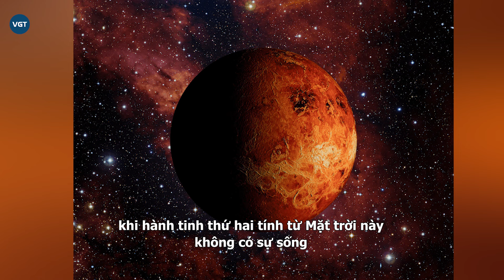Tiên tri của bà Vanga lại ứng nghiệm, ngay tháng 7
Vừa qua, dân chúng toàn cầu lần nữa chứng kiến lời tiên tri của bà Vanga ứng nghiệm. Trước đó, không ít điều mà bà dự đoán đã thành sự thật khiến nhiều người không thể không tin.

Baba Vanga có lẽ là nhà tiên tri lỗi lạc nhất trong lịch sử nhân loại, với nhiều lời "sấm truyền" còn ứng nghiệm tới tận ngày nay dù đã qua đời cách đây gần 3 thập kỷ. Một trong những dự đoán của bà về năm 2024 chính là thảm họa thiên nhiên sẽ gia tăng và liên tiếp xảy ra.

Cho đến thời điểm hiện tại, có thể thấy rằng "lời sấm" của nhà tiên tri mù đã trở thành sự thật, khi biến đổi khí hậu tiếp tục gây ra hiện tượng thời tiết cực đoan. Theo đó, một phân tích nhiệt độ toàn cầu từ Climate Central cho biết, biến đổi khí hậu do con người gây ra tiếp tục là thủ phạm đứng sau các đợt nắng nóng gay gắt, chủ yếu gồm các hoạt động như đốt than hay phá rừng.

Ước tính, có đến hơn 60% dân số thế giới bị ảnh hưởng bởi nhiệt độ cực đoan. Trong đó, nhiệt độ trung bình của Trái Đất trong tháng 7 là cao nhất trong lịch sử ghi chép kéo dài 175 năm của Cơ quan Quản lý Khí quyển và Đại dương Quốc gia.

Cụ thể, mức nhiệt đã tăng 1,21⁰C so với ngưỡng trung bình của thế kỷ 20, là 15,8⁰C. Chỉ riêng tại Mỹ, 2 bang lớn gồm Las Vegas và Nevada ghi nhận mức nhiệt nóng nhất mọi thời đại, lên tới 49⁰C vào ngày 7/7. Thủ đô Washington của Mỹ cũng trải qua kỷ lục tương tự khi nhiệt độ vượt ngưỡng 38⁰C trong 4 ngày liên tiếp vào 17/7.